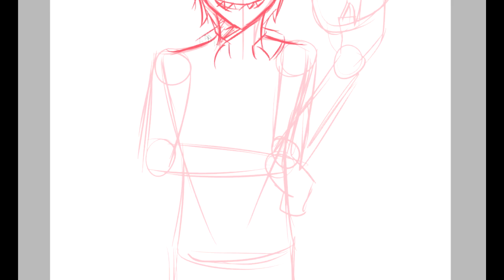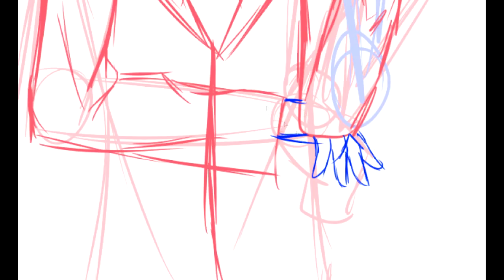Happy Halloween Speedpaint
EDIT: dammit, I forgot his scar D:
Happy Halloween everybody :D A little speedpaint from me, since its long time ago I last uploaded anything :I

Im more active on Deviantart, Im progressing slowly on the map parts D:

OC: Kou
Time taken: 1-2 hours
Music: This is halloween piano slow cover